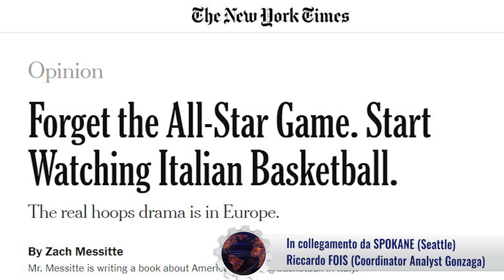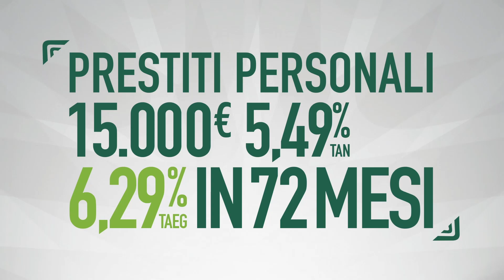VI RACCONTO LA MIA "ITAL-AMERICA"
Esclusiva Intervista con Riccardo Fois, Coordinator Analyst di Gonzaga University, prima nel ranking Ncaa in tutta la Nazione. L'assistente sardo si occupa anche di seguire gli italiani nel giro della Nazionale, ci parla di Coppa Italia, Pozzecco, New York Times, Mondiali e March Madness. Una chiaccherata toccando tutti i temi, compreso anche quello riguardante Donte Di Vincenzo